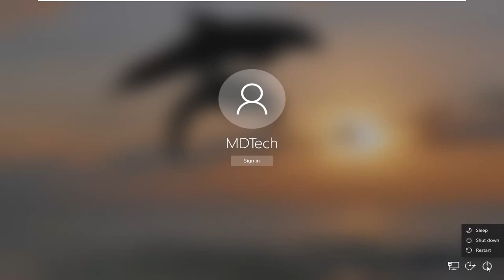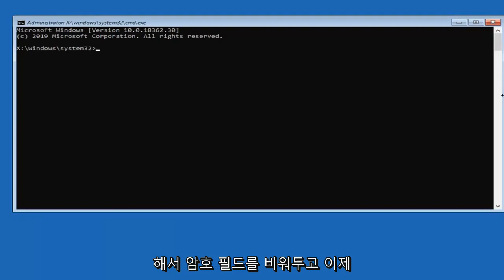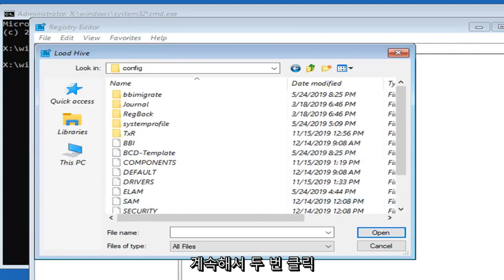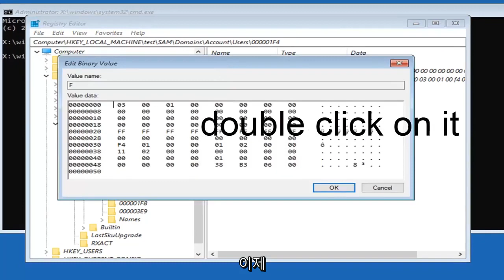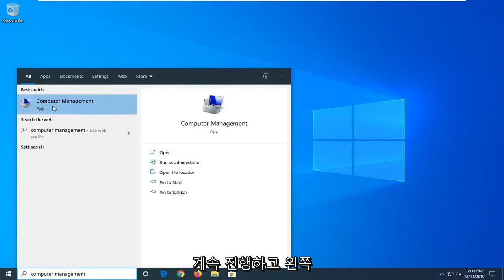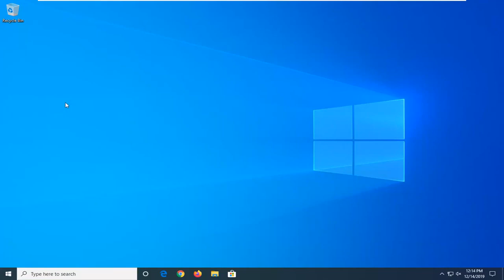사용자 계정을 사용할 수 없습니다. 시스템 관리자에게 문의 하십시오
잊어버린 Windows 10 암호를 빠르고 무료로 재설정하십시오.

Windows 10 암호를 분실했거나 잊어버려 Windows 10 장치가 잠겨 있습니까?

Windows 10을 설치할 때 설정한 백업 이메일에 액세스할 수 있는 경우 이 프로세스는 나쁘지 않습니다. 또한 이 방법은 Microsoft 기반 계정에 연결된 사용자에게 적용됩니다. 이는 모든 Windows 10 버전(Home, Professional, Enterprise 및 Education)에서도 작동합니다.

윈도우 10 PC
로그인 화면에서 Microsoft 계정 이름이 표시되지 않는 경우 입력합니다. PC에 여러 계정이 있는 경우 재설정할 계정을 선택합니다.

비밀번호 텍스트 상자 아래에서 "비밀번호를 잊어버렸습니다"를 선택하십시오.
"계정 복구" 화면에서 아래 상자에 표시된 문자를 입력합니다. 그런 다음 표시되는 문자를 입력하고 다음을 선택합니다.

신원 확인 화면에서 보안 코드를 문자 또는 이메일 메시지로 수신하도록 선택합니다. 문자를 선택하는 경우 전화번호의 마지막 4자리를 입력한 다음 "코드 보내기"를 선택합니다.

별도의 장치에서 코드를 문자 또는 이메일 메시지로 받으면 코드를 입력하고 다음을 선택합니다.

암호 재설정 화면에서 새 암호를 만들고 다음을 선택합니다. 이렇게 하면 새 암호가 설정됩니다. 다음을 다시 선택하여 로그인 화면으로 돌아갑니다.

새 Microsoft 계정 암호로 로그인합니다.

Microsoft 기반 계정에 대한 이 Windows 10 암호 재설정은 모든 주요 컴퓨터 제조업체(Dell, Acer, Toshiba, HP(Hewlett-Packard), Samsung 등)에서 작동합니다.

이 튜토리얼에서 해결된 문제:

- 암호 재설정 Windows 10
- Windows 10 비밀번호 접근이 거부되었습니다.
- Windows 10 암호 우회
- Windows 10 암호 우회 디스크 없음
- 윈도우 10 비밀번호 변경
- Windows 10 암호 CMD
- Windows 10 비밀번호 생성
- Windows 10 암호가 작동하지 않음
- Windows 10 암호 제거
- Windows 10 비밀번호 재설정
- 디스크 없이 Windows 10 암호 재설정
- Windows 10 시작 시 암호 제거
- Windows 10 암호를 재설정하는 방법
- Windows 10에서 비밀번호 재설정

Windows 10에서 암호를 복구하는 프로세스는 몇 가지 간단한 단계만 거치면 Windows 8 이상에서와 거의 동일합니다.

이 튜토리얼은 Dell, HP, Acer, Asus, Toshiba, Lenovo 및 Samsung과 같이 지원되는 모든 하드웨어 제조업체의 Windows 10 운영 체제(Home, Professional, Enterprise, Education)를 실행하는 컴퓨터, 노트북, 데스크탑 및 태블릿에 적용됩니다. .